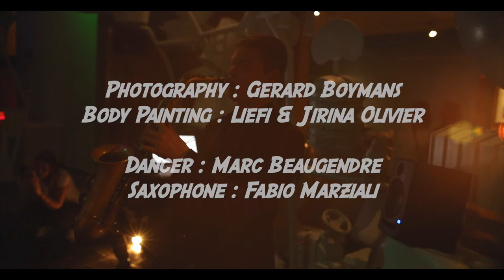THE DYING SWAN - Art Exhibition Opening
I met Gerard Boymans ( photography ) many years ago, and he introduced me to Liefi & Jirina Olivier ( body paint ). Together we created a mix of art forms and got the chance to share it with the world via our own exhibition !

A month ago was the opening of the Photography/Body Paint exhibition in the Water Museum of Arnhem, THE NETHERLANDS.
I've been asked to perform my own version of ''The Dying Swan'' by famous composer Camille Saint Saens and performed by the talented Saxophone player Fabio Marziali.

It was an honour to be chosen among all the dancers who were part of the exhibition, and to represent the art we made all together through the years.

I hope you guys will enjoy it as much as we did !!!
Don't hesitate to give me your feedback, I need it to grow as an artist ;)
Marc xx